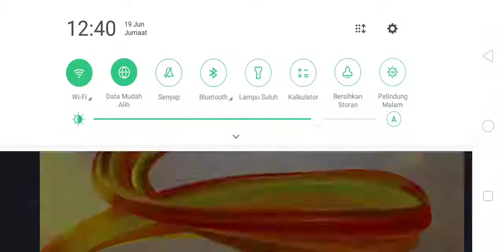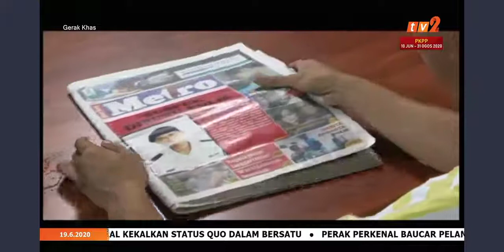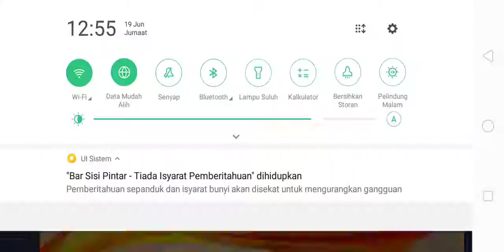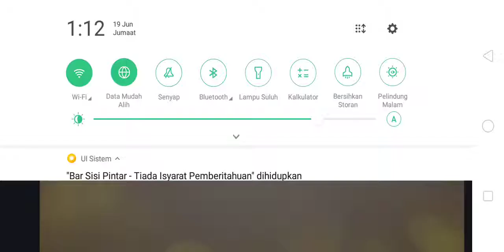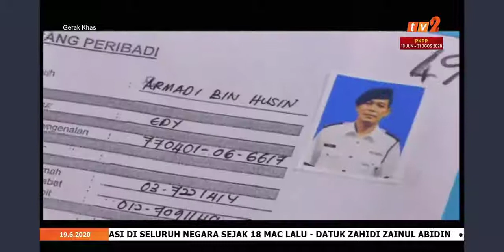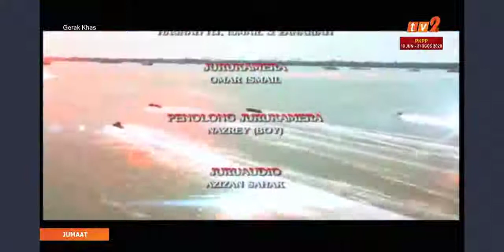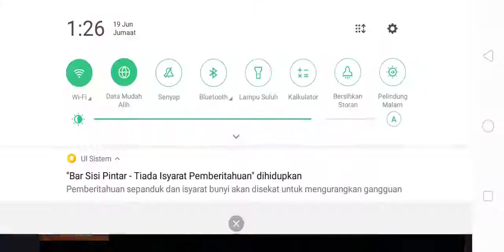Gerak khas 2014 Gelap Mata Bahagian 2